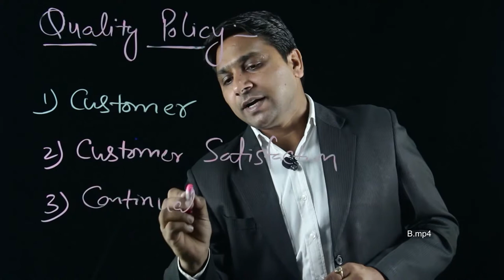Forward Board Class room Training video